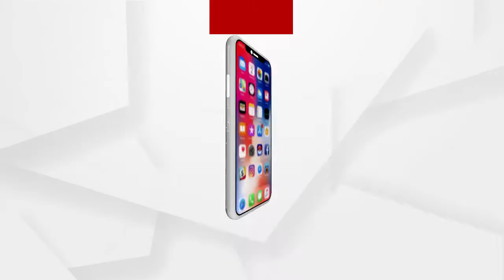ଅଳ୍ପ ସମୟ ପାଇଁ ଛୋଟ ପିଲାମାନଙ୍କୁ ବିଦ୍ୟାଳୟ ଆସିବାକୁ ଅନୁମତି ଦିଆଯାଉ